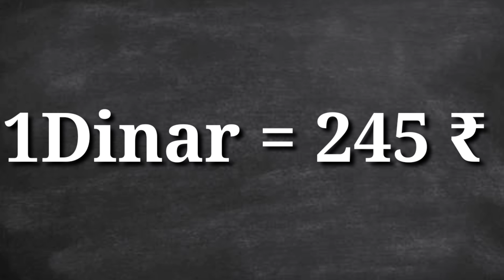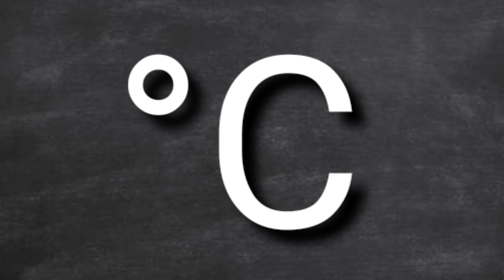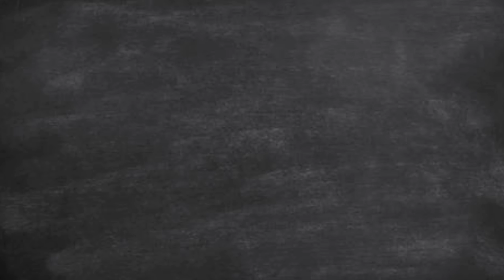Pani Se Dar Kyo lagta hai || 15 Random and Amazing Facts with "The Curious Ride"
Hello Friend,

In this video you knowing about World's Mysterious Cloud Formation||

IF U LIKE THIS VEDIO

Dailymotion...